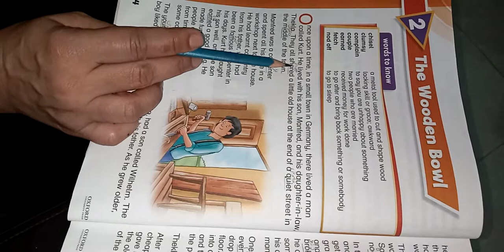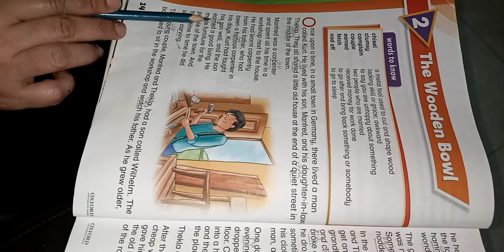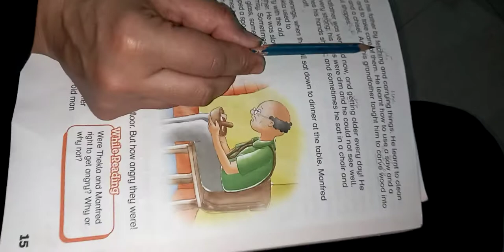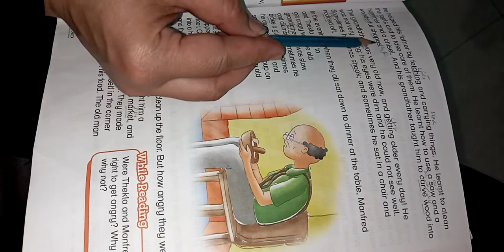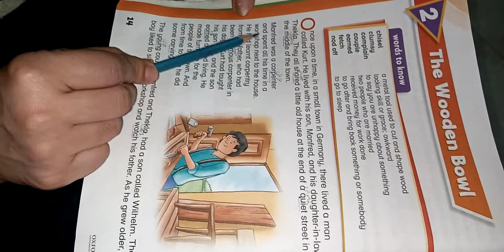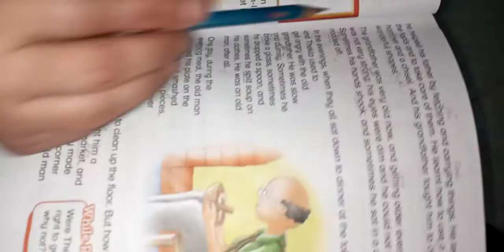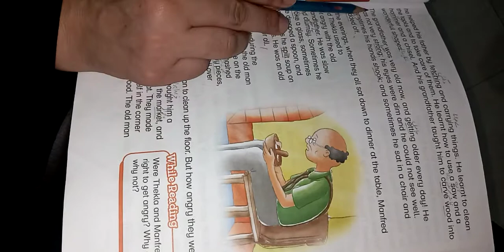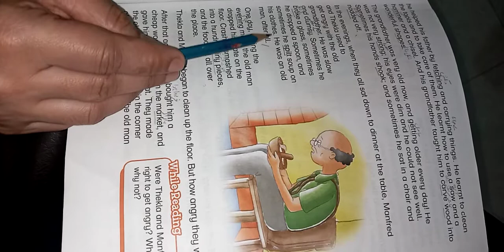Class 3 |English| the wooden bowl |lecture 1|KIQS Online Learning